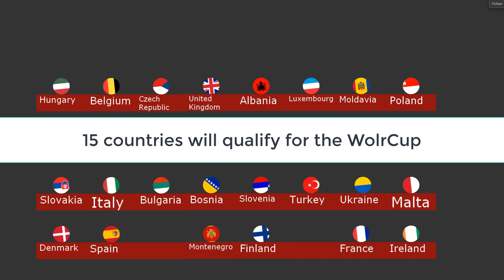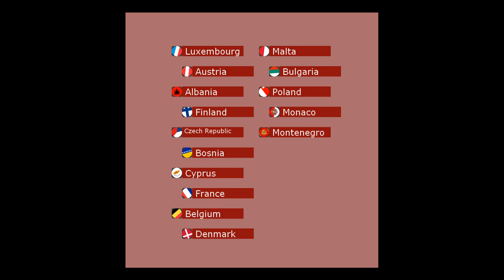WORLDCUP MARBLE RACE QUALIFICATION EUROPE ROUND 2 SEASON 2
Welcome to the WorldCup Marble Race Qualification Season 2 The first episode is Europeen qualification, only 15 marbles will to qualify for WorldCup .

Bienvenue à la course de qualification pour la  WorldCup saison 2   Le premier épisode est une qualification européenne, seuls 15 billes seront qualifiées pour la WorldCup. Peuvent-ils battre le hasard et être la bille le plus chanceux.

Cette course de bille est faite dans un programme appelé Algodoo.

Albania

Germany

Andorra

Austria

Belgium

Belarus

Bosnia

Hungary

Cyprus

Croatia

Danmark

Spain

Estonia

Finland

France

Greece

Bulgaria

Ireland

Iceland

Italy

Latvia

Lithuania

Luxembourg

Macedonia

Malta

Moldavia

Monaco

Montenegro

Norway

Netherlands

Poland

Portugal

Czech republic

Romania

United Kingdom

Russia

Serbia

Slovakia

Slovenia

Sweden

Switzerland

Turkey

Ukraine

Mabille Racing : UEFA Champions League 2019/20 Predictions Marble Race Group Stage

Mabille Racing : MARBLE RACE WORLDCUP QUALIFICATION EUROPE

Mabille Racing :  WORLDTOUR  STAGE 2 VIETNAM ASIA MARBLE RACE

Mabille Racing :  WORLDTOUR  STAGE 1 UNITED KINGDOM EUROPE MARBLE RACE

Mabille Racing :  MARBLE RACE WORLDCUP FINALE